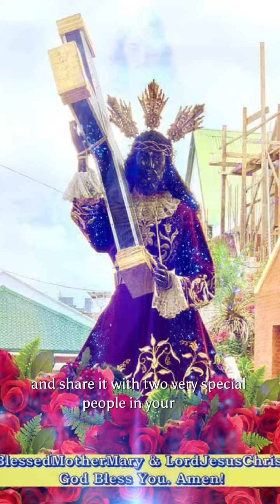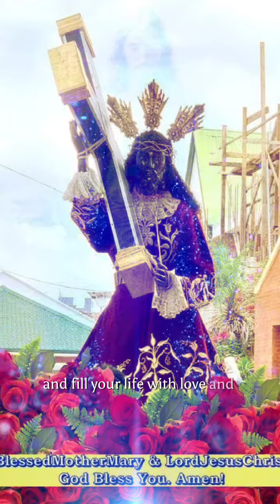God Bless Everyone